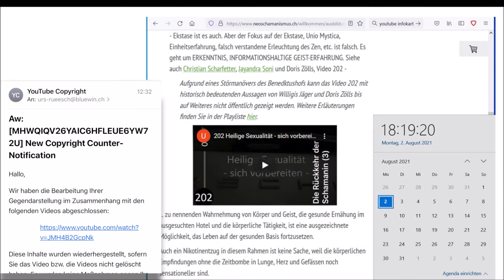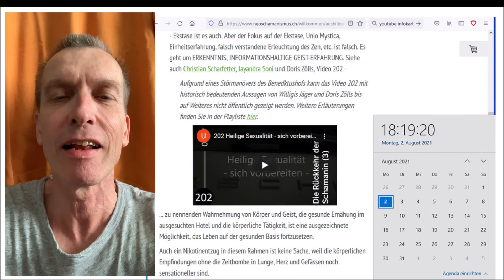808 Historisches Material der Abspaltung der Geistwelt aus dem Zen darf publiziert werden